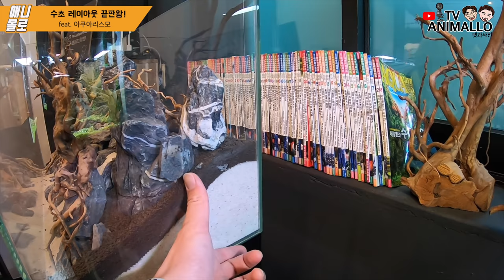어항이 예술이 되다! 어항 꾸미기대회 수상자의 샵에 다녀왔습니다. [애니몰로TV]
안녕하세요.
애니몰로 테드와 디케이입니다.

항상 애니몰로의 수족관 방문기 즐겨보고 계시죠?
오늘은 경기도 화성에 위치한 아쿠아리스모에 다녀왔습니다.

사장님께서 무려 전문 레이아웃터 레이아웃 대회 수상자라고 합니다!
어항꾸미기의 달인!
어항꾸미기!

애니몰로와 함께 레이아웃 도사님의 수족관으로 떠나봐요!

아쿠아리스모 유튭은 요기!

안녕하세요!!!

테드 & 디케이